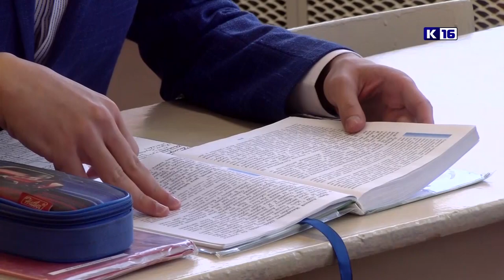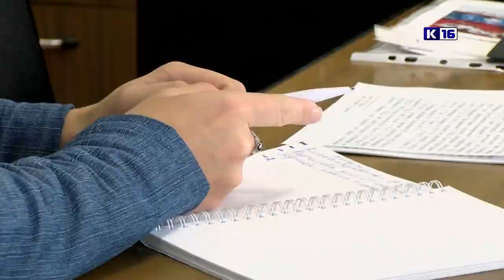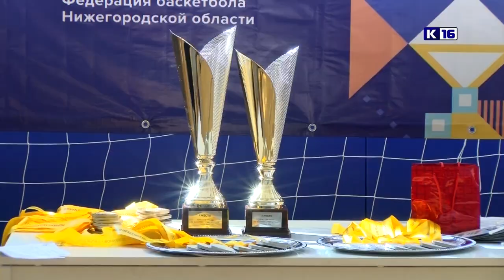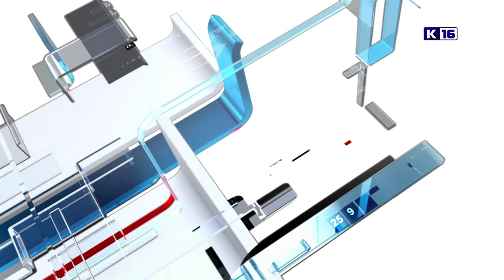Новости Сарова 30.08.2021